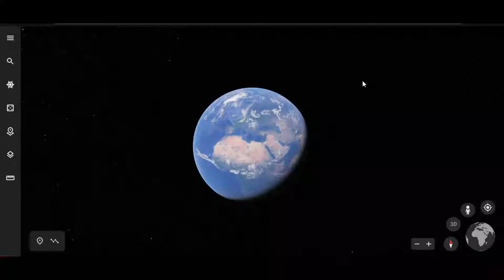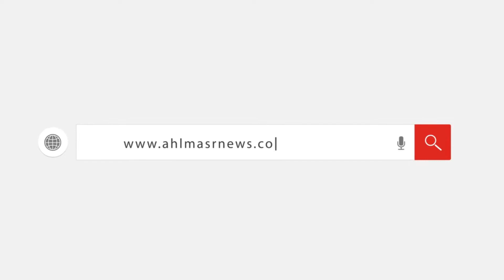من داخل الاراضى الزراعية فلاحو مصر: النيل أمن قومى وندعم السيسى